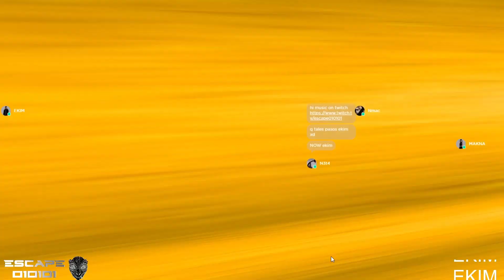EKIM - Escape 010101 + Millennium presents: I̷n̷t̷e̷r̷z̷o̷n̷e̷ ( IMVU PARTY )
EKIM / Peru

rave virtual a través de la plataforma Imvu

Hosted by Millennium / Escape010101